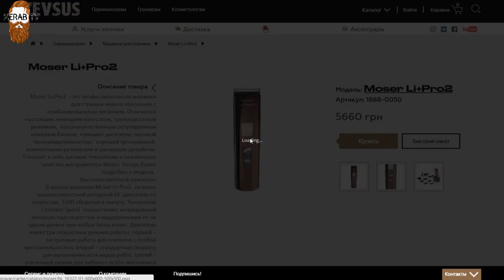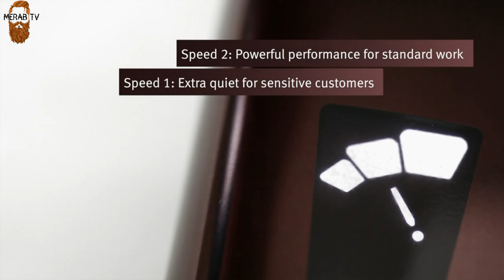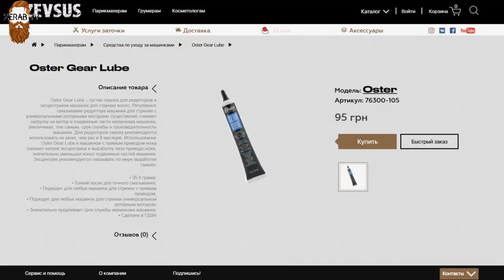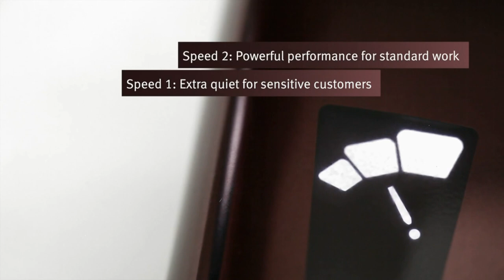Moser Li+Pro2. Машинка для стрижки волос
1)Вы можете приобрести машинку по ссылке